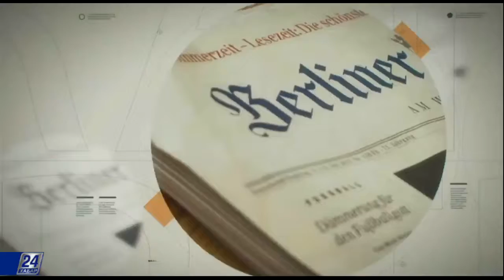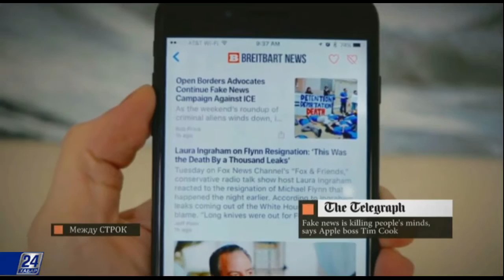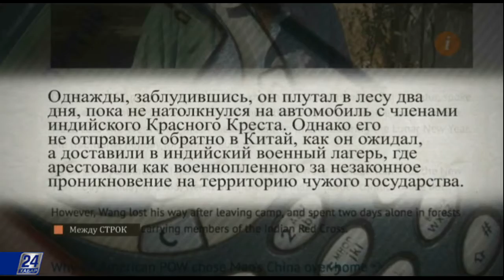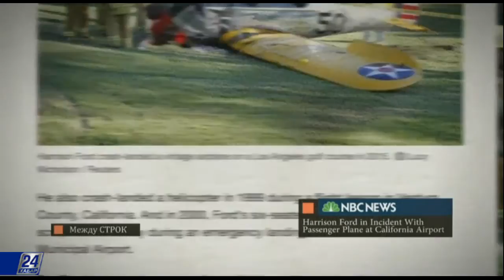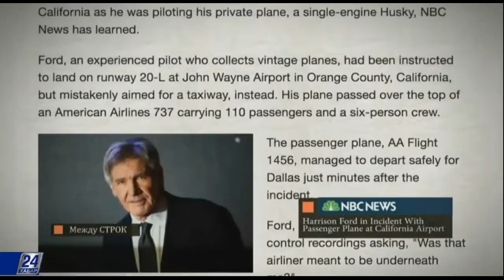Между строк. Возвращение на родину спустя 54 года